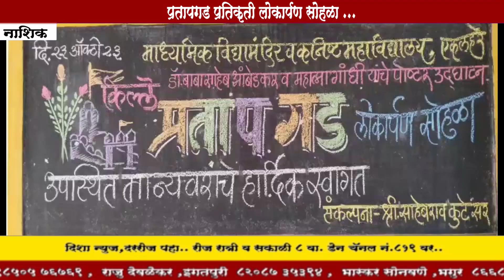एकलहरे येथील शाळेत प्रतापगडाची प्रतिकृती लोकार्पंण..